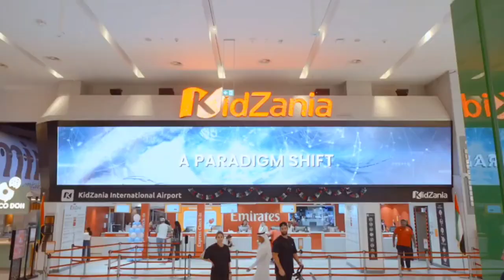onpassive Latest update | WHAT IS ONPASSIVE FULL DISCRETION | संपूर्ण जानकारी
onpassive artificial intelligence पर आधारित शुद्ध रूप से IT industry है। यह अपने इकोसिस्टम के माध्यम से saas पर आधारित   IT tool or software की सेवा प्रदान करती है।
विश्वव्यापी कनेक्टिविटी आज की आवश्यकता है। O-Connect, ONPASSIVE द्वारा विकसित, एक HD ऑडियो और ऑनलाइन वीडियो कॉन्फ्रेंस टूल है जो हर वर्चुअल कनेक्ट को बेजोड़ स्पष्टता और गुणवत्ता प्रदान करता है।

ONPASSIVE एक ऐसी कंपनी है जो AI तकनीक में विशेषज्ञता रखती है और व्यवसायों के संचालन में क्रांति लाने के लिए AI की पूरी क्षमता का उपयोग करने के लिए उद्यमों को सक्षम करने के लिए प्रतिबद्ध है। हमारा अंतिम लक्ष्य उद्यमों को सुव्यवस्थित करने और उनके नवाचार और परिवर्तन की पहल में तेजी लाने में मदद करने के लिए एक सेवा (सास) उत्पादों के रूप में पूरी तरह से स्वचालित सॉफ्टवेयर बनाना है
 निशुल्क रजिस्ट्रेशन करें !